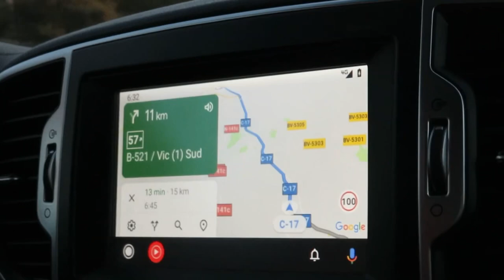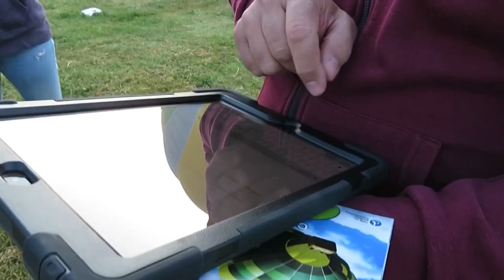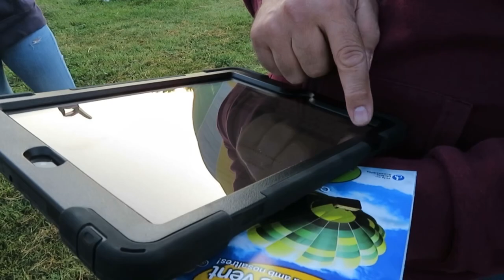VUELO EN GLOBO POR PRIMERA VEZ - mi regalo de los 18 :) +storytime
HOLA! Después de este mes desaparecida (porque necesitaba desconectar) vuelvo con súper súper ganas de hacer vídeos.

Cualquier cosa dejádmela en comentarios y os respondo💖

Mil gracias por seguir aquí💖